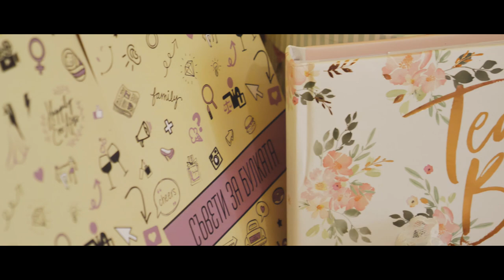Our Wedding - Desislava & Vasil